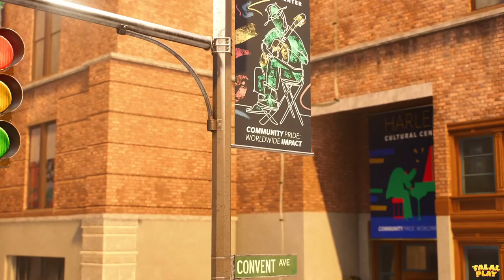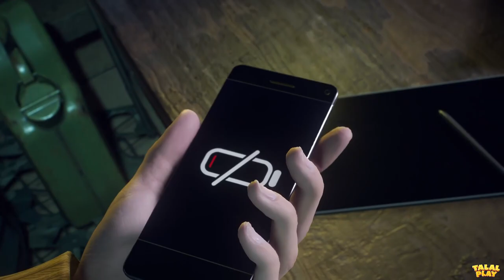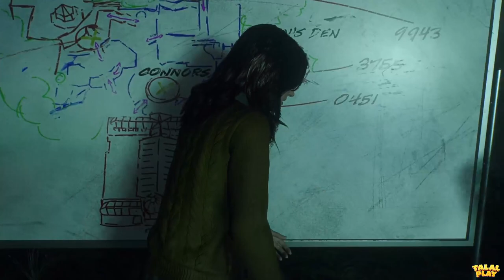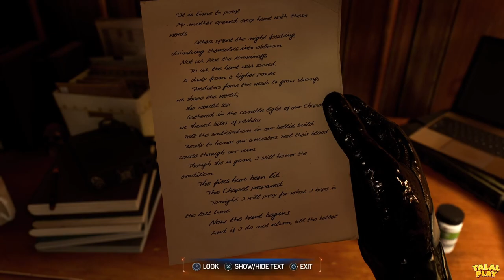تختيم سبايدر مان 2 - الحلقة 5 | Spider-Man 2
يبدأ بيتر باركر ومايلز مورالز مواجهتهم ضد العديد من الوحوش وفي الوقت نفسه يتسلل الصياد كرافن سرًا إلى نيويورك للبحث عن خصم موازي له ليجد فينوم المخلوق الفضائي في إنتظارهز